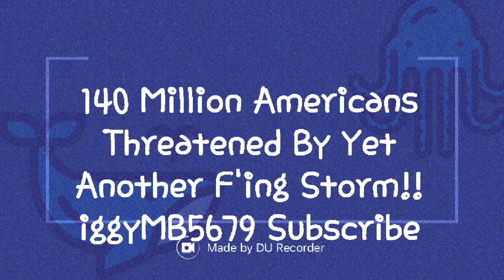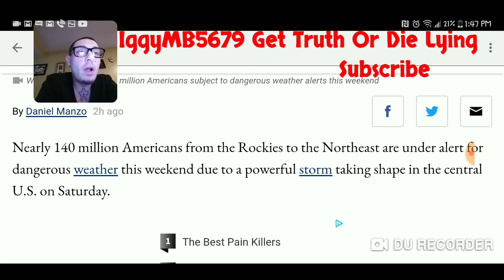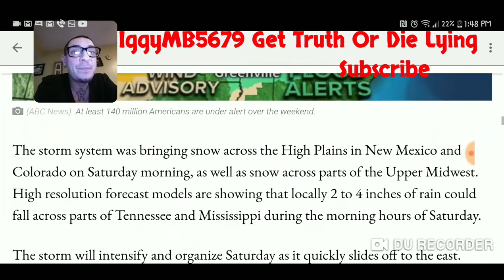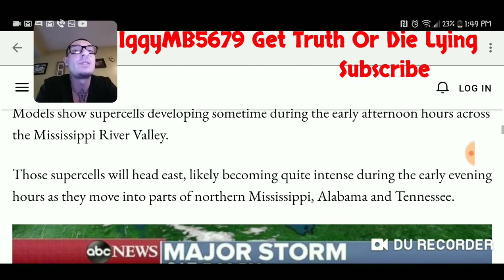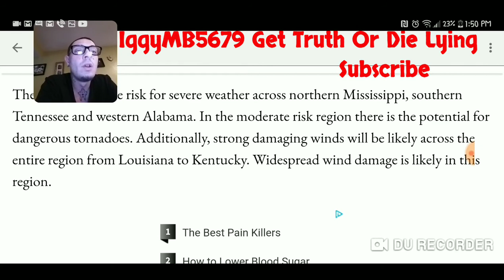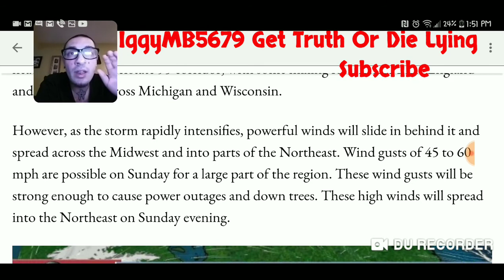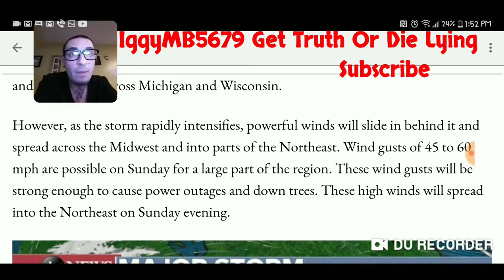140 million Americans threatened by yet another storm...WE ARE LIVE RIGHT NOW COVERAGE BORDER WARS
ATTENTION:        DO NOT REACH OUT TO ME OR COMMENT TO ME ON ANY OTHER CHANNEL AND OR ACCOUNT,  ON SOCIAL MEDIA,OR OTHER YOUTUBE CHANNELS OTHER THEN THIS CHANNEL (IGGYMB5679) AND MY BACK UP CHANNEL (GET TRUTH R DIE LYING.)

   ALL OTHER ACCOUNTS ARE SOCK ACCOUNTS CLAIMING TO BE ME AND TRYING TO TRICK PPL INTO THINKING IT'S REALLY ME ON OTHER END. YOU ARE NORE THEN WELCONE TO SPEAK TO THEN ABOUT ME IDC WHAT THEY SAY BUT JUST NI IT IS NOT ME UNLESS IT ONE OF THESE 2 CHANNELS... JUST A HEADS UP. THANX TTYL MUCH LOVE

PLEASE BE SURE TO SUBSCRIBE TO MY BACK UP CHANNEL "GET TRUTH R DIE LYING" as tensions rise forbJon the Con Adam Fartfoogle TV as i EXPOSE them for the frauds they are they continue to plot to take down my second Channel now.

Kimberly McGeorge the link is below she has great knowledge and valuable information.